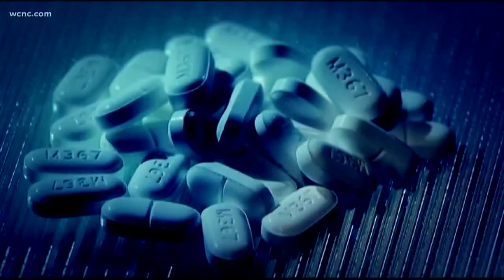Gov. Cooper focuses on babies born addicted to opioids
In North Carolina, four people die every day from substance use disorder, a statistic Cooper calls "unacceptable."